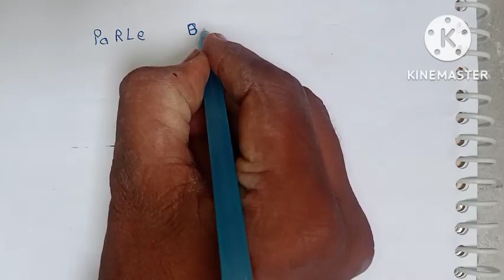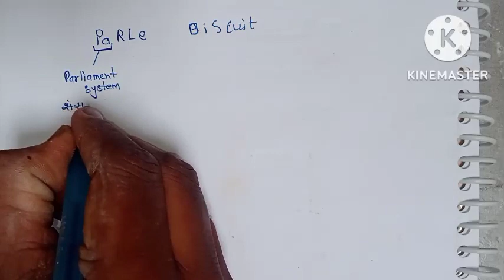भारत के संविधान में ब्रिटेन से लिये गए कानून#bharat ke samvidhan me briten se liye gaye kanoon#ट्रिक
मेएकल नागरिकता, कानून निर्माण प्रक्रिया, विधि का शासन, मंत्रिमंडल प्रणाली, न्यायालय के विशेषाधिकार, संसदीय विशेषाधिका
भारत संविधान के श्रोत बताइए
ब्रिटेन का संविधान कैसा है
भारत &इग्लैंड संविधान
इंग्लैंस bharat भारत संविधान के स्रोत,
भारतीय संविधान के स्रोत,
भारत संविधान के स्रोत यारा,
भारत संविधान के स्रोत से,
भारत संविधान के स्रोत शो,
संविधान के मूल अधिकार,
भारत संविधान के स्रोत योद्य,
भारत संविधान के स्रोत या,
भारत संविधान के स्रोत यारानी,
भारत संविधान के स्रोत भाई,
भारत संविधान के स्रोत है,
भारत संविधान के स्रोत फुल,
भारत संविधान के स्रोत फिल्म,
भारत संविधान के स्रोत थारा,
भारत संविधान के स्रोत थापक,
भारत संविधान के स्रोत थानद,
भारत संविधान के स्रोत थान,
भारत संविधान के स्रोत था,
संविधान के स्रोत,
भारत संविधान के स्रोत हनुमा,
भारत संविधान के स्रोत तथा,
भारत संविधान के स्रोत 12,
भारत संविधान के स्रोत 33,
भारत संविधान के स्रोत 3d,
भारत संविधान के स्रोत 36,
भारत संविधान के स्रोत 22,
भारत संविधान के स्रोत 20222,
bhartiya samvidhan ke srot,
भारत संविधान के स्रोत 10,
भारत संविधान के स्रोत 13,
भारत संविधान के स्रोत 07,
भारत संविधान के स्रोत क्षे,
भारत संविधान के स्रोत त्रिज,
भारत संविधान के स्रोत त्रिस,
भारत संविधान के स्रोत त्रिक,
भारत संविधान के स्रोत त्रुटि,
भारत संविधान के स्रोत ज्ञाट,
भारत संविधान के स्रोत ज्ञा,
भारत संविधान के स्रोत ज्ञान,
भारत संविधान के स्रोत क्षण,
भारत संविधान के स्रोत तीन,
संविधान से आप क्या समझते हैं,
भारतीय संविधान के स्रोत लिखिए,
भारतीय संविधान के मुख्य स्रोत,
भारत संविधान के स्रोत उल्लेख,
भारतीय संविधान के प्रमुख स्रोत,
भारतीय संविधान के प्रमुख स्त्रोत,
भारतीय संविधान के स्त्रोत,
भारत संविधान के स्रोत इन,
भारत संविधान के स्रोत आइए,
भारत संविधान के स्रोत आहे,
भारत संविधान के स्रोत अनुसार,
भारतीय संविधान के विदेशी स्रोत ट्रिक,
भारत संविधान के स्रोत उपायो,
भारतीय संविधान के विदेशी स्रोत for competitive exam,
भारतीय संविधान के विदेशी स्रोत,
भारतीय संविधान के स्रोत की व्याख्या कीजिए,
भारतीय संविधान के स्रोत ट्रिक,
भारतीय संविधान के स्रोतों का वर्णन कीजिए,
भारतीय संविधान के स्रोत बताइए,
भारत संविधान के स्रोत उपलब्ध,
भारत संविधान के स्रोत उपचार,
संविधान के बारे में पूरी जानकारी,
भारत संविधान के स्रोत ऋषि,
भारत संविधान के स्रोत डे,
भारत संविधान के स्रोत जाए,
भारत संविधान के स्रोत जी,
भारत संविधान के स्रोत चौथी,
भारत संविधान के स्रोत ङे,
भारत संविधान के स्रोत घट,
भारत संविधान के स्रोत घर,
भारत संविधान के स्रोत गेम,
भारत संविधान के स्रोत अँड द,
संविधान के मूल कर्तव्य,
भारत संविधान के स्रोत अँड क,
भारत संविधान के स्रोत अँड,
भारत संविधान के स्रोत ॲप,
भारत संविधान के स्रोत और,
भारत संविधान के स्रोत ओं की,
भारत संविधान के स्रोत ऐसे,
भारत संविधान के स्रोत ऐप,
भारत संविधान के स्रोत एक,
भारत संविधान के स्रोत 60 ke shrotbharat samvidhan ke shrot,